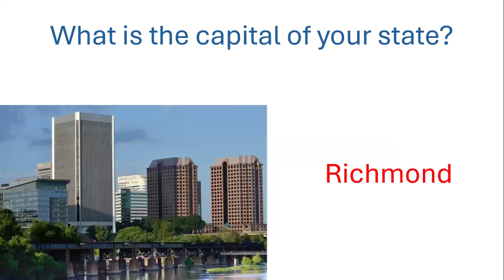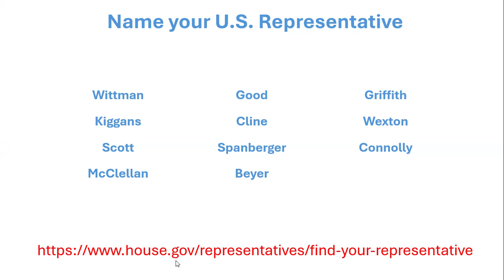Virginia on the U.S. Citizenship Civics Interview 2024 (United States of America Naturalization)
ESL, ELL, ESOL, English practice

Maryland Government on the U.S. Civics Interview 2024
Naturalization Interview: United States of America

Governor: Glenn Youngkin
Capital: Richmond
U.S. Senators: Warner and Kaine
U.S: Representatives: Wittman, Kiggans, Scott, McClellan, Good, Cline, Spanberger, Beyer, Griffith, Wexton, Connolly

How to find your U.S. Representative

"The 100 civics (history and government) questions and answers for the naturalization test are listed below. The civics test is an oral test and the USCIS Officer will ask the applicant up to 10 of the 100 civics questions. An applicant must answer 6 out of 10 questions correctly to pass the civics portion of the naturalization test." USCIS, 2019